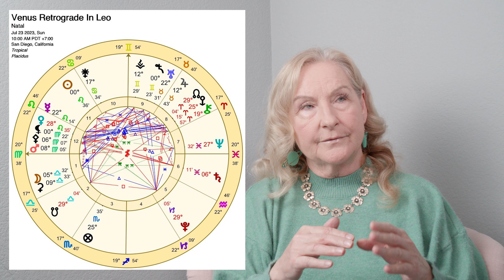Venus Retrograde in Leo - Aquarius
Individual signs will follow along with the Podcast version will be posted shortly.
Venus Retrograde in Leo. Ruler of Leo is the Sun so special attention needs to be placed on squares for instance that is Taurus and Scorpio and opposition with Aquarius. Venus rules Taurus & Libra. Uranus and Jupiter are in Taurus Mid-May 2023 for a year plus.

Venus in Leo meaning: desire for self-expression in graceful, artistic ways. These are the taste makers of fashion and beauty. These folks are in love with love. When they feel unappreciated difficulties arise, otherwise they are happy to share good fortune & want romance & fun! Romantic expectations are especially idealistic. They need to take care not to put too much emphasis on appearances. They can radiate the beauty of the soul and that in turn can attract all that is really needed through the powerful pull of “love”. Drama and the love of the limelight can infuse these folks with energy.

Venus last retrograded in Leo 8 years ago, in July 2015 but it retrograded at 0 Virgo 46 & went direct in Sept 2015 at 14 Leo.

In 2023 Venus will go into Leo 23rd July @ 28 Leo and direct @ 12 Leo on 4th Sept 2023. According to B. Brady’s book: Fixed Stars -The Persian star Regulus was at 28 Leo other sources but is just in Virgo as of 2011(either way it conjuncts the Venus retrograde @ 28 Leo) & the star Acubens is at 12 Leo. Mercury though will still be retrograde @ 15 Virgo to go direct on 15th Sept @ 8 Virgo. There is a Yod formed from Pluto retrograde at 29 Capricorn & Neptune retrograde @ 27 Pisces pointing to Venus retrograde at 28 Leo (wow) & the star Regulus. The North Nodes are at 29 degrees Aries forming a trine with Venus in Leo. Mercury reaches the retrograde degree of 28 Leo a few days later on 28th July 2023. Mars opposes Saturn @ 7 Virgo/Pisces. Mars trines Jupiter in Taurus at 13 degrees Virgo on 1st Aug 2023.

Sabian Symbol for 29 Leo is “A mermaid emerges from the ocean waves ready for rebirth in human form” This speaks to intense feelings/intuition in the unconscious on the verge of taking form as conscious thought. P149

Aspects to the whole period of Venus in Leo- whether direct or retrograde include:
All of June 2023: Mars is in Leo (Mars will go retrograde in Leo/Cancer in 2024/2025) it does not exactly conjunct with Venus but it does flirt with her, but she can’t quite catch up with him (wink). It is not till Feb 21st 2024 that Mars and Venus conjunct at 5 degrees of Aquarius- an unusual pairing served with a dish of surprise & excitement.

19th May: Full Moon in Taurus at 28 Taurus is later squared by Venus going retrograde at 28 Leo
11th June: Venus in Leo direct is square Jupiter in Taurus
18th June: Mercury @ 11 Gemini sextiles Venus @ 11 Leo exactly
20th June: Venus enters shadow @ 12 Leo. Jupiter sextiles Saturn retrograde exactly @ 7 Taurus/7Pisces
12th July: Mercury goes into Leo
17th July: Mercury squares Jupiter in Taurus @ 11 degrees Leo/Taurus
18th July: Transiting North Nodes back into 29 Aries a fellow fire sign for Leo. It forms a trine with Venus in Leo with a one-degree orb.
23rd July: Venus goes retrograde @ 28 Leo with the Sun ingresses into Leo at 0 degrees Leo
28th July: Mercury conjuncts a retrograde Venus at her retrograde degree of 28 Leo
7th August: Sun squares Jupiter in Taurus @ 14 degrees Leo/Taurus
10th August: Venus retrograde squares Uranus in Taurus @ 22 Leo
13th August: Sun conjunct Venus retrograde @ 20 Leo
16th August: New Moon in Leo @ 23 Leo
17th August: Sun squares Uranus in Taurus @ 23 Leo/Taurus
20th August: Sun trines the transiting North Nodes in Aries @ 26 Leo/Aries
22nd/23rd August: Venus squares Jupiter in Taurus for a 2nd time @ 15 Leo/15 Taurus
23rd August: Mercury goes retrograde @ 21 Virgo
4th Sept: Venus goes direct @ 12 Leo
15th Sept: Mercury goes direct @ 8 Virgo
17th/18th Sept: Venus squares Jupiter a 3rd time @ 15 Leo/Taurus
30th Sept: Venus direct squares Uranus retrograde @ 15 Leo
2nd Oct: Venus trines the transiting North Nodes of the Moon @ 24 Leo/24 Aries
7th Oct: Venus comes out of shadow @ 28 Leo

Of interest is that Mars will go retrograde in Leo 6th Dec 2024 @ 6 Leo

Time Stamps

Intro and Meaning of Venus in Leo, retrograde & direct  0:00
Aquarius 30:58